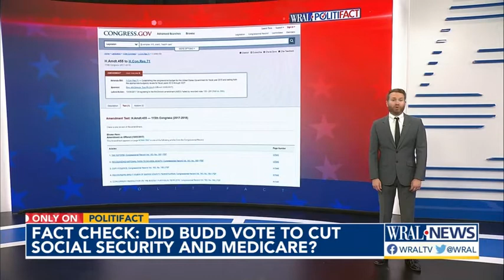Fact Check: Did Budd vote to cut Social Security and Medicare?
A new ad by the Senate Majority PAC says U.S. Rep. Ted Budd "voted to cut Medicare and Social Security and voted to raise the retirement age too." PolitiFact checks the claim.

A top Democratic political group says a Republican U.S. Senate candidate could leave voters working more and earning less.

The Senate Majority PAC is targeting U.S. Rep. Ted Budd, who’s running against Democrat Cheri Beasley for the North Carolina seat of retiring Sen. Richard Burr. The ad, titled “Now this,” is one of several that the political action committee launched in late October attacking swing-state Republicans over their ideas for Social Security. In the ad, a narrator says:
“You already know Ted Budd’s family company screwed over North Carolina farmers. And Budd cosponsored a national abortion ban so out of the mainstream, it includes no exceptions for victims of rape or incest. And now this: Ted Budd voted to cut Medicare and Social Security and voted to raise the retirement age too—which means if Ted Budd becomes our senator, you will be working more and earning less.”